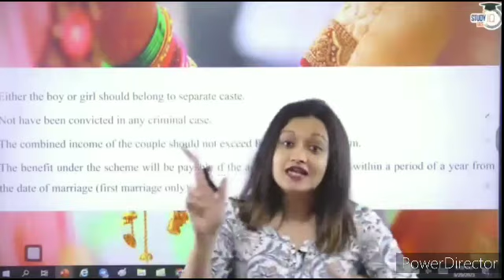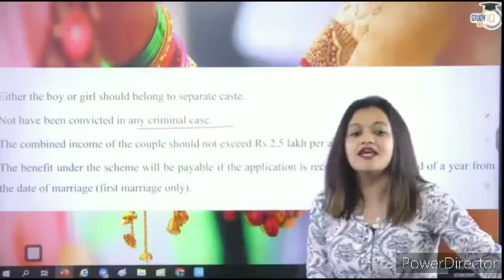ab milega berojgaro ko shadi me 10लाख rupye